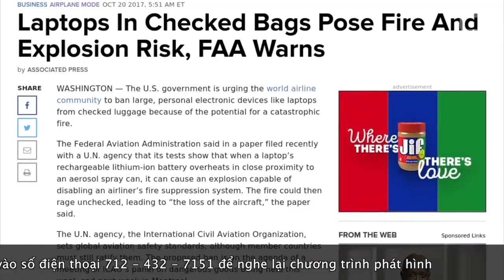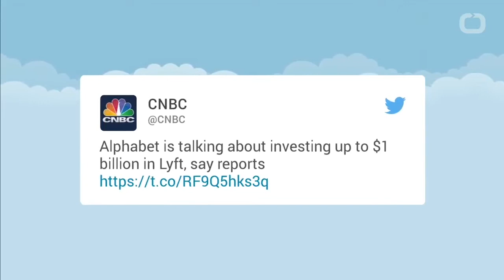SBTN-DC News: Tin Quan Trọng Trong Ngày 20/10/2017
Bích Phượng